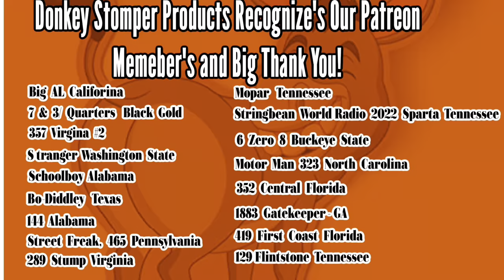How to Make a RG213 Coax Nulled/Tuned Jumper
Quick Video on making jumpers